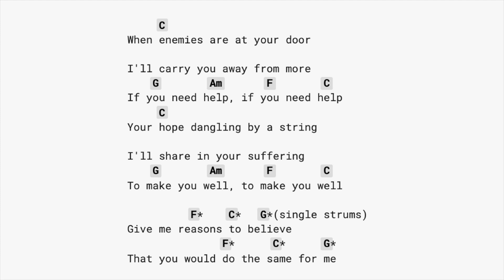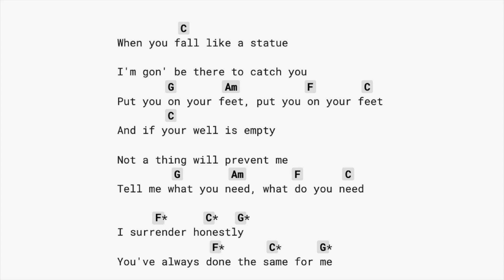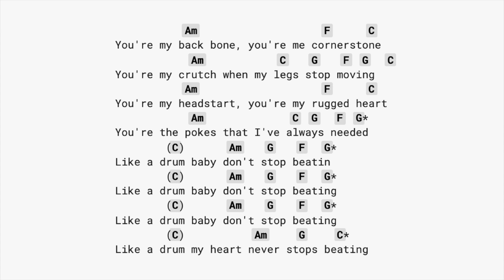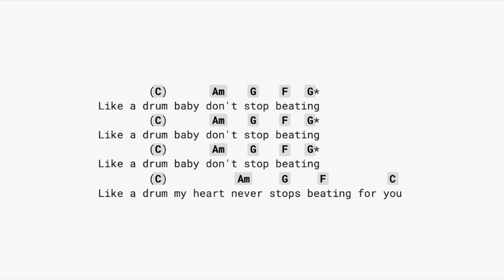Gone, Gone, Gone - Phillip Phillips (CAPO6) guitar chords & lyrics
CAPO 6th